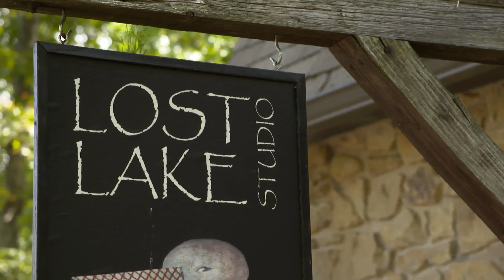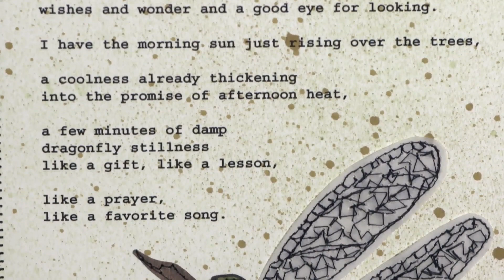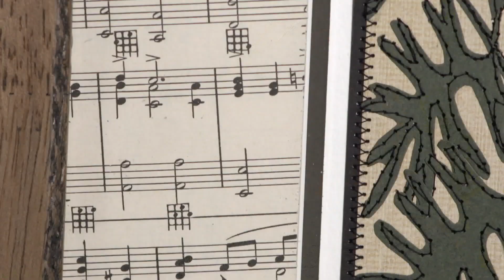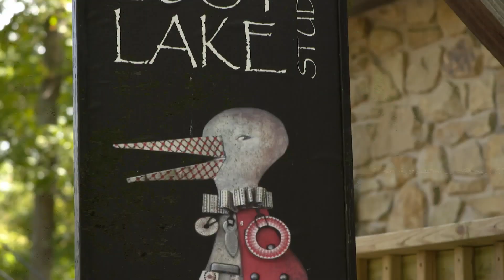Journey Indiana - Where Things Meet: Lost Lake Studio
Michele Pollock of Lost Lake Studio in Columbus walks us through the many folds of paper quilting.